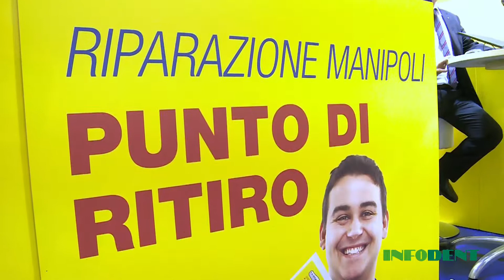Ing. Marco Casadei - Ba International - Expodental 2014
L' Ing. Marco Casadei, Responsabile di laboratorio di Ba International, presenta lo stand presente all'Expodental 2014